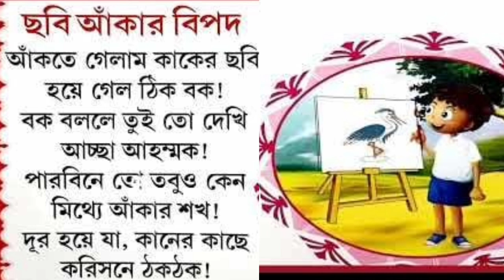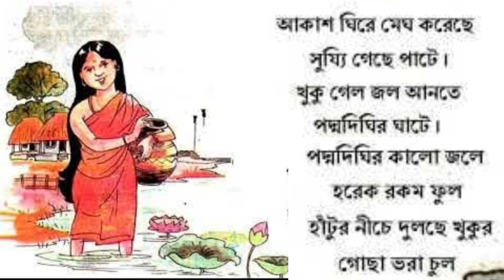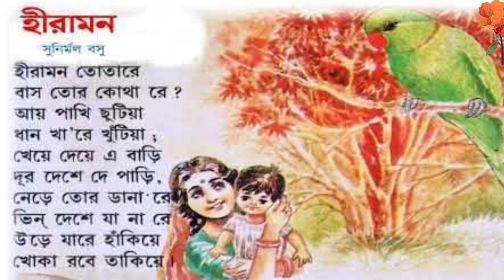Bangla Chora | আকাশ ঘিরে মেঘ করেছে + প্রজাপতি প্রজাপতি + more bengali rhymes collection | বাংলা ছড়া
ArkoDeep Academy